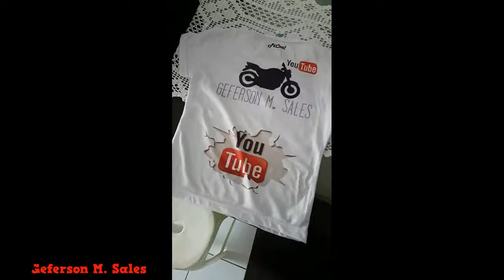Fotos da Pop 110i branca - Geferson M. Sales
Fotos dos role

câmera: Sports HD DV SJ4000